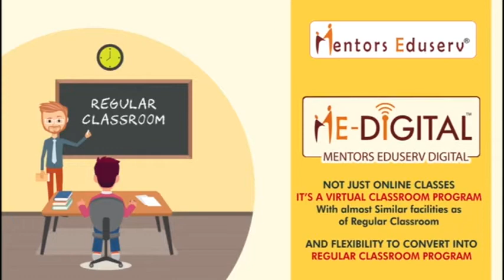SUPAUL BMP 12वीं बटालियन HQ में कोरो'ना ने दी द'स्तक, 22 जवान पॉजि'टिव